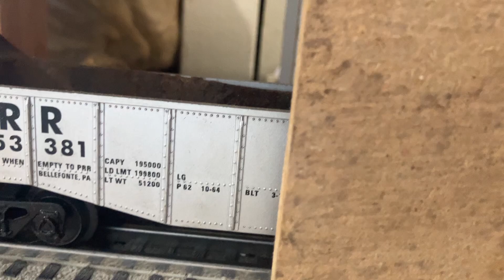I m Running some Model Trains.Norfolk Southern and Santa Fe pick up rolling stock Carrera Slot cars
I’m running some model Trains.Norfolk Southern,Santa Fe pick up rolling stock.Carrera  go plus slot cars